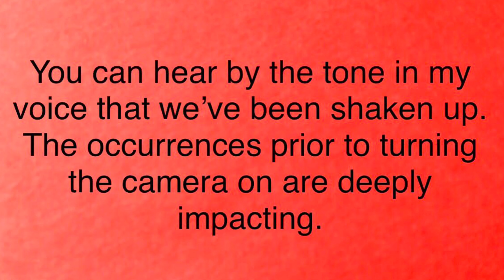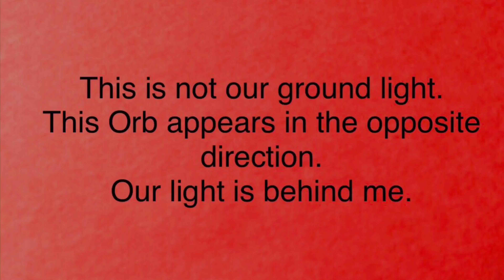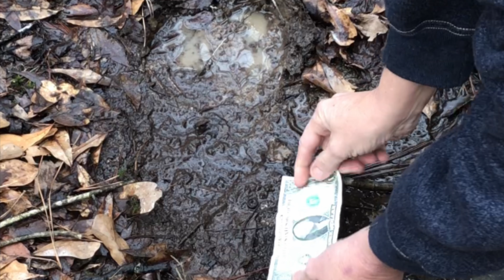Arkansas Bigfoot: Enigmas And Secrets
Sasquatch revelations hidden in deeper secret mysteries.